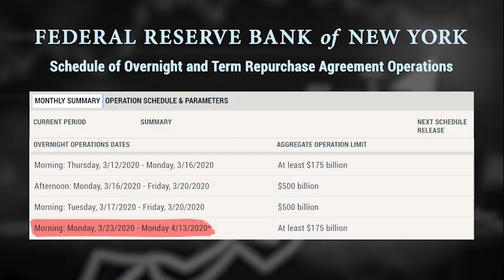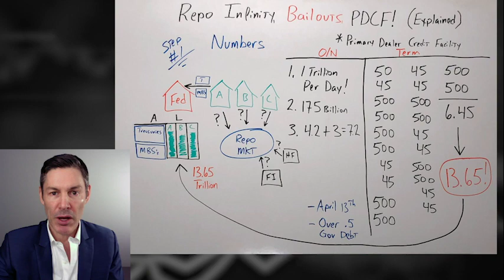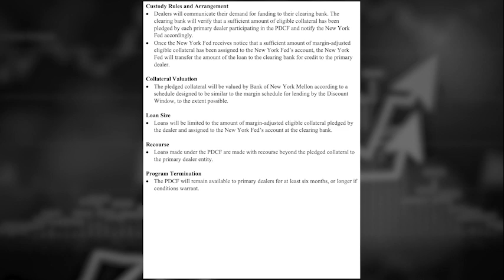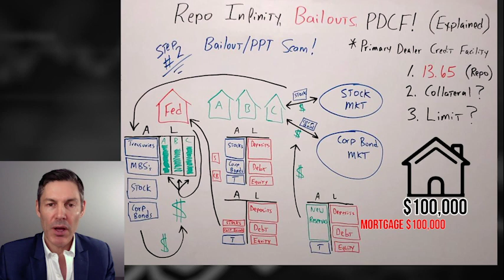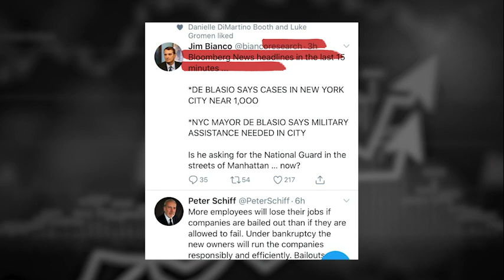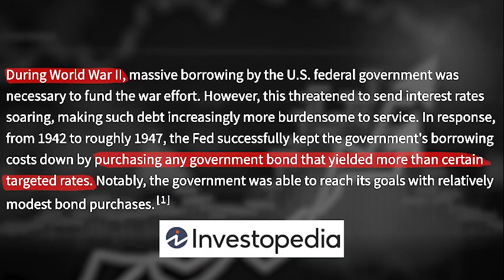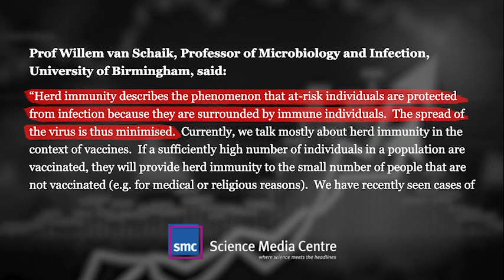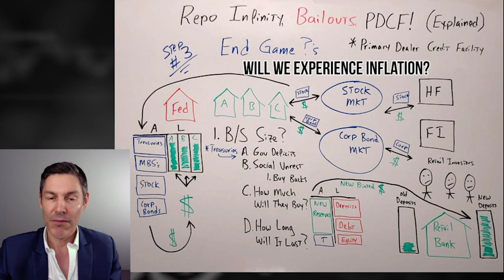Fed Code Red: Repo Infinity, Bailouts, PDCF! (Explained)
The Fed has gone wild. Here are the insights 👉 YOU NEED TO KNOW! 👈  The Fed has truly thrown everything at the market including the kitchen sink!  One TRILLION A DAY IN REPO's!! Numbers that would've seemed like science fiction only weeks ago.  Plus the Fed's opened up the Primary Dealer Credit Facility once again.  This is basically a way for the primary dealers to exchange literally ANY COLLATERAL for cash.  Peter Schiff thinks it's a bail out for the banks and I'd take it a step further. I think it's a way for the Fed to buy stocks and corporate bonds indirectly.  This is getting completely out of control. The Fed will have to take their balance sheet over 10 trillion in the next few months to handle all the bailouts, repos, treasury purchases etc.  It's just hard to believe this, it's like a nightmare you can't wake up from.  I've been a severe critic of the Fed and I've been warning about the system, but not even I could've predicted this level of insanity.  It's truly unprecedented, forget 2008, this is on a whole new level.

What's going on in the Repo Market, Bailouts, and Primary Dealer Credit Facility may seem like a mystery but it's crucial you understand what's going on so you can make better decisions for your financial future!!

If you're interested in the future of the economy THIS IS A MUST SEE VIDEO!

In this FED CODE RED explanation video I discuss the following:

1. The new shocking numbers of Repo Operations.
2. How the Primary Dealer Credit Facility works.
3.  End game questions we should all be asking.